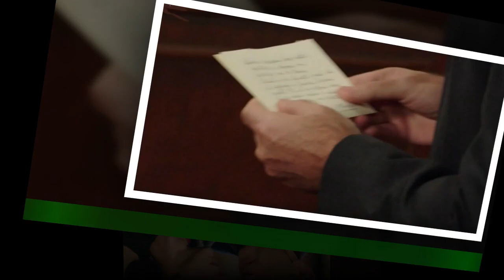Il Paradiso, anticipazioni 3-4 maggio: Marcello il segreto di Adelaide ma tace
L'appuntamento con Il Paradiso delle Signore 7 è confermato nelle giornate del 3 e 4 maggio,quando su Rai 1 andranno in onda due nuove puntate in prima visione assoluta. Occhi puntati su Ezio, il quale si renderà conto che, dietro l'addio di Gloria del tutto improvviso,